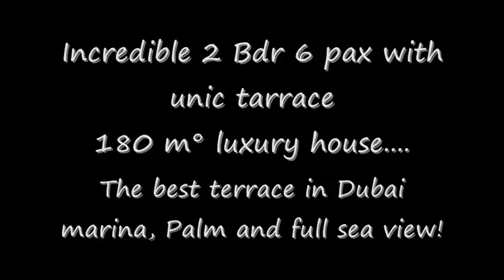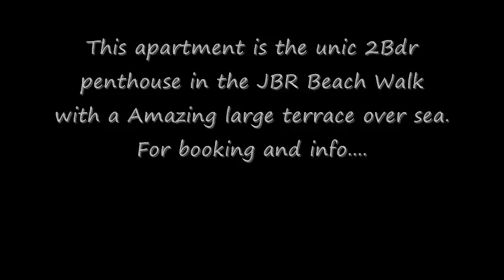JBR Dubai amazing view from 41° floor, luxury 2 bdr with terrace for rent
This house is very special, is the only Penthouse in Dubai Marina with a sky open terrace so great at so high (floor 41 °! ) in the best area of Dubai (Jumeirah Beach Residence)
The house has all the comforts, 4 TV, (two of 50 ") home cinema system, Hi Fi, Sky Italy to see films and sport with Sky card, 2 DVD, a spacious terrace with external able for 8 people + 6 interior, many beautiful sofas inside and outside. From July 2011 we will also have in the spectacular terrace a new pergola, and also a Jacuzzi 4 seated on the terrace corner with walls of glass.
Having Jacuzzi in the terrace (FROM DEC. 2012 jan 2013) at 180 meters from the Walk with a breathtaking view of the ocean, Palm Jumeirah and Burj al Arab (the Sail) is a unique experience.
Under the house, leaving the elevator at the G floor, making only 10 steps you are on the Beach Walk, the famous Walking of Dubai, with hundreds of restaurants, hotels, shops etc. ...
Tere are some free beach in front the house (50 m) and also beach club of JBR residence at 150 m.
At 20 meters, there is the The Ritz Charlton Hotel, Meridien, Hilton, Golf courses, malls, Paragliding, Clubs, etc ...
Lifts (7) climb down from the tower along 41 floors in 54 seconds ...